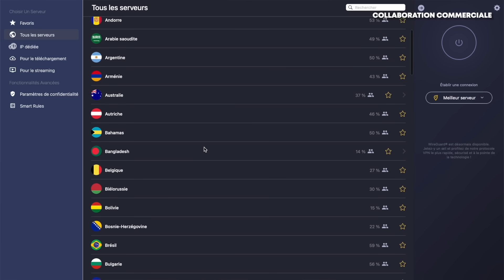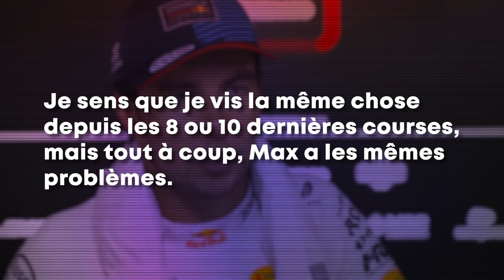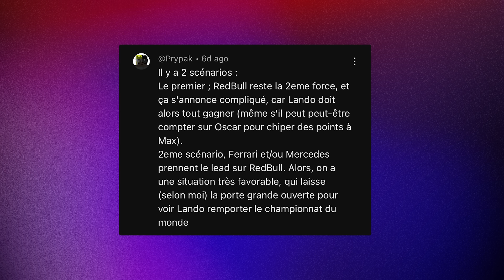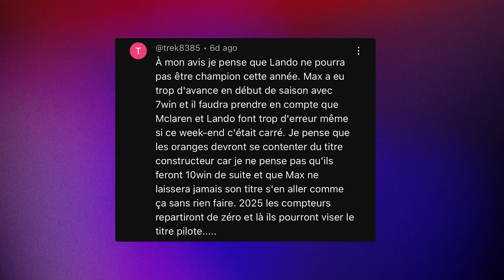CHARLES L’ÉCLAIR A FOUDROYÉ MONZA !! DEBRIEF #16 GRAND PRIX D’ITALIE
🚀 Retrouve mon OFFRE EXCLUSIVE Cyberghost VPN pour pouvoir mater le sport sans galères en cliquant sur ce lien 👇

Quel Grand Prix d’Italie incroyable on a eu à Monza !! Qui avait vu venir la masterclass folle de Charles Leclerc et Ferrari sur cette course Italienne ? À domicile, ils ont sorti une performance magistrale pour mettre Lando Norris, Oscar Piastri et Mclaren au pas. Du côte de Max Verstappen et Red Bull c’est toujours compliqué.. les deux championnats sont en train de se resserrer très sérieusement. On évoquera aussi Mercedes avec George Russell et Lewis Hamilton.

0:00 Intro
2:11 La note
2:44 Le classement
2:58 Le vainqueur
5:44 Mes tops
11:23 Mes flops
15:08 La question du jour
16:18 Le championnat
16:36 La suite